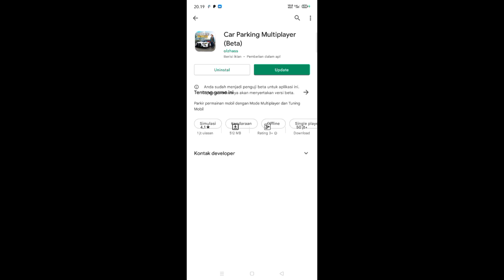New Update 4.8.6 Car Parking Multiplayer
New update 4.8.6.1 Car Parking Multiplayer